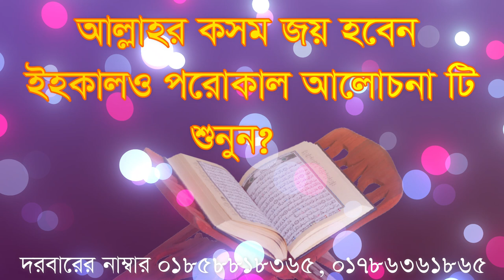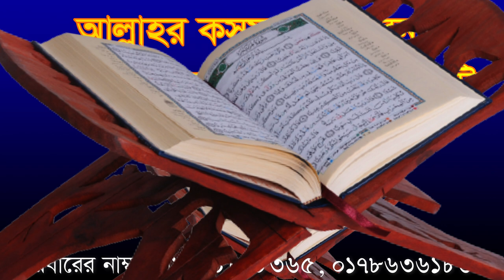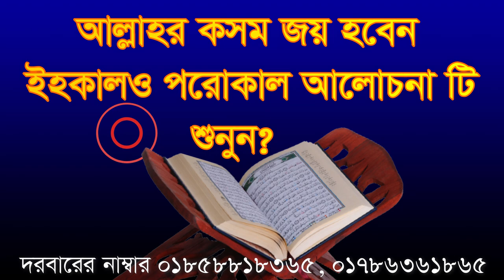আল্লাহর কসম জয় হবেন ইহকাল ও পরোকালে, আলোচনা টা শুনুন। Allahr kosom joy hoben ehokal o porokale